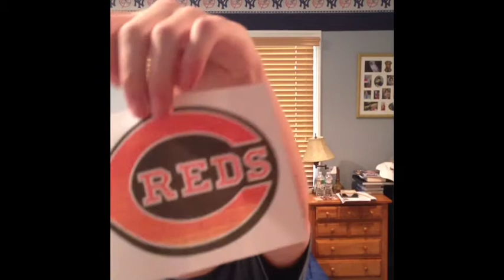Matt Nadel's MLB Playoff Predictions for 2013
MLB Pro Blogger Matt Nadel predicts who will make the 2013 MLB Playoffs.

Blogs (Baseball with Matt): baseballwithmatt.blogspot.com and baseballwithmatt.mlblogs.com